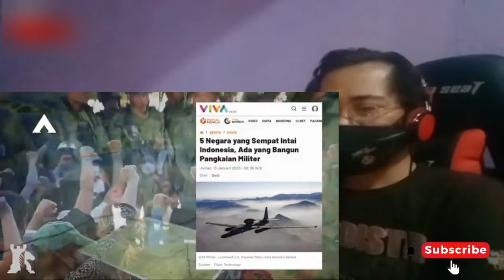MALAYSIA MASUK DALAM 5 NEGARA YANG MENJAADI ANCAMAN MILITER INDONESIA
video asal